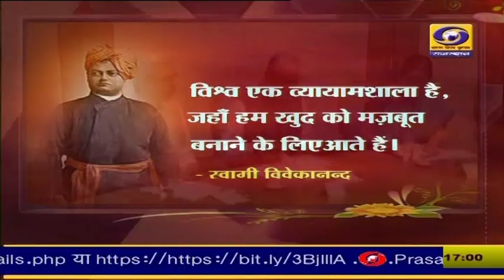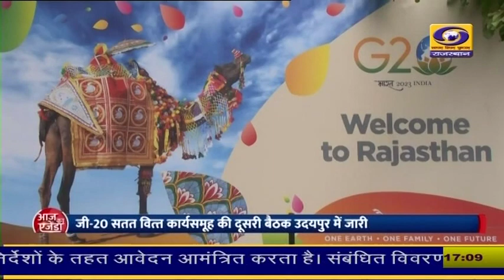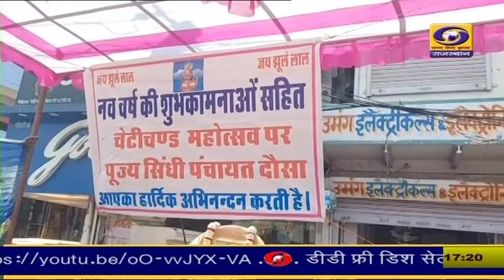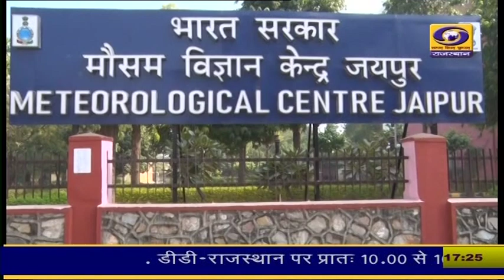5 PM Rajasthani News Bulletin 23 March 2023 | DD News Rajasthan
5 PM Rajasthani News Bulletin 23 March 2023 | DD News Rajasthan